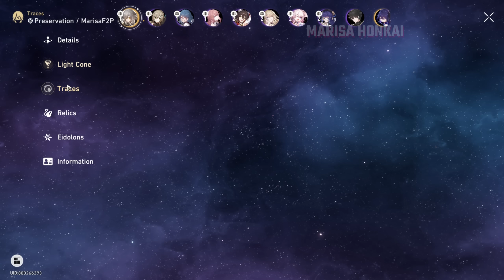6-STAR QINGQUE STILL STRONG for Memory of Chaos 7 - F2P Full Star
Honkai: Star Rail - Forgotten Hall - Memory of Chaos 7 Full Star Clear F2P (Version 1.0 April 26 -7 June 2023, yes all three cycles in v1.0 has the same enemies and stage buff).

0:00 Intro
0:24 Stage 1 Wave 1
1:06 Stage 1 Wave 2
3:12 Stage 1 Wave 3
6:10 Stage 2 Wave 1
6:44 Stage 2 Wave 2
9:35 Stage 2 Wave 3
13:23 Loadout
Outro: Soft Heavy Hands - Mood2Go4
Vtuber model by hayuki0x0 texture edit by me
Game: Honkai: Star Rail, from miHoYo / Hoyoverse, the same developer as Genshin Impact and Honkai Impact 3rd